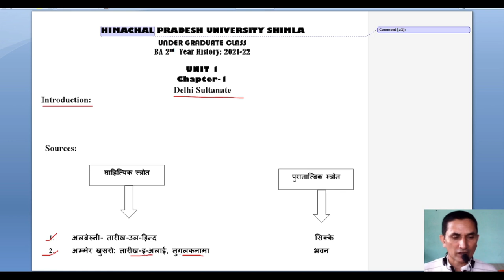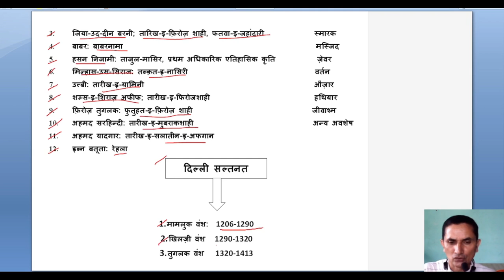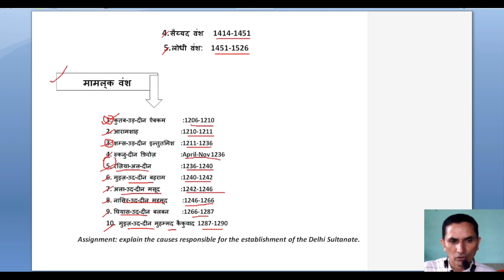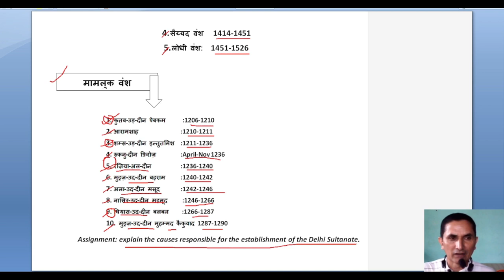Dr. Y.S. parmar P. G. College Nahan_BA 2nd _Hist(A) 203_Chapter-1 The Delhi Sultanate